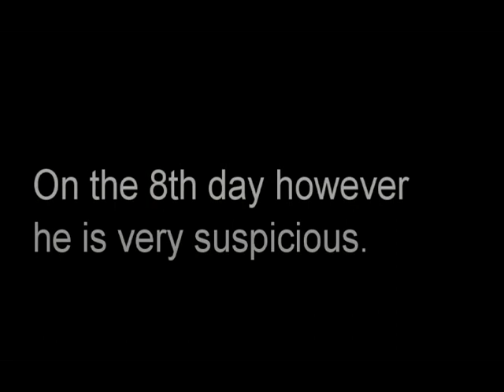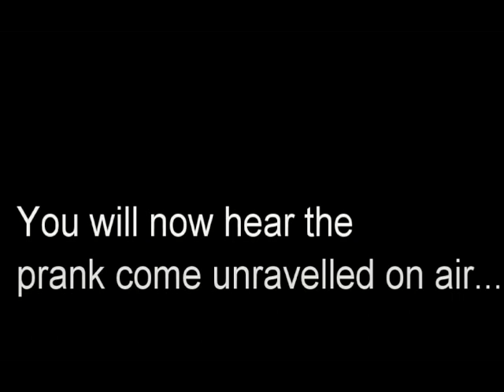The Cookie Prank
My co worker Gurks at the radio station asked that whenever I go out to lunch I should  buy him a cookie or similar treat, I decided this called for a prank.